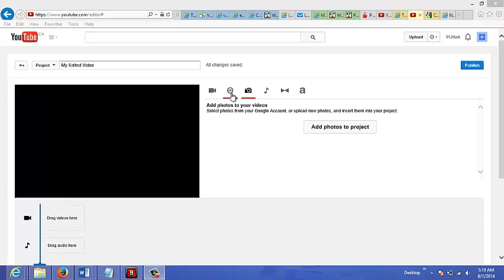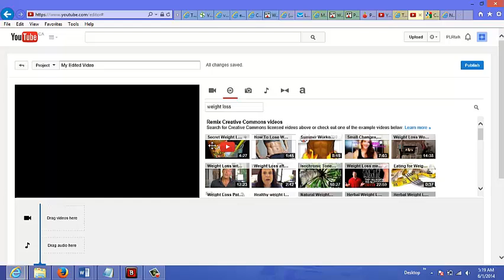How to Create Video in Youtube